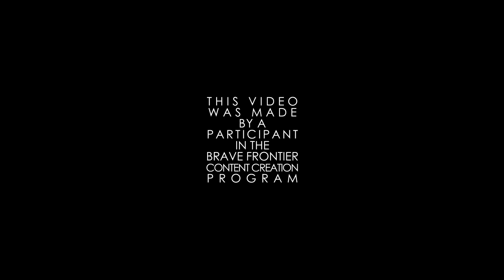Milko Gaming : Summon Battle Ushi Vs Milko For Korzan & Haile Part 4 MONSTER PULLS?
Hello & Welcome

This is Our Summon Battle Video for the Global Exclusive Units, Korzan & Haile. Who will win? Who has the most epic pulls? Or Troll pulls as usual? A lot of the unexpected happens here!

"Made by a content creator participant"